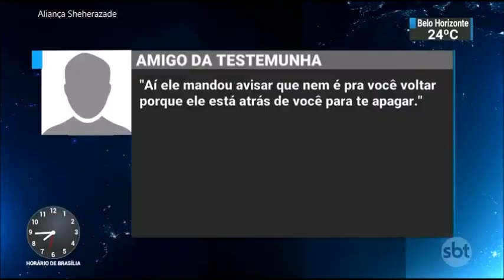SBT Brasil - 19 de Novembro de 2018 - Melhores Momentos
Confira os melhores momentos do SBT Brasil do dia 19 de Novembro , com Carlos Nascimento e Rachel Sheherazade.